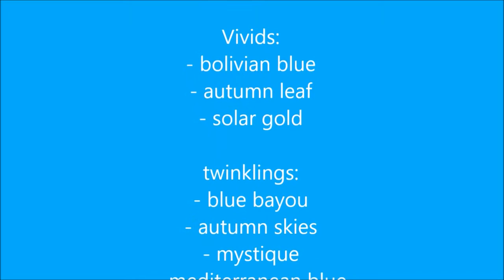Bombilla alterada para ColourArte